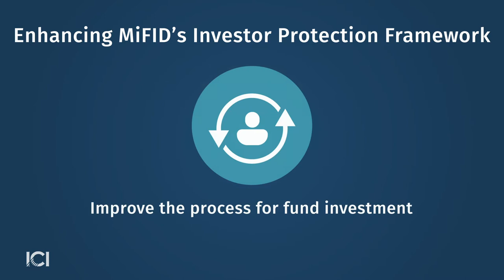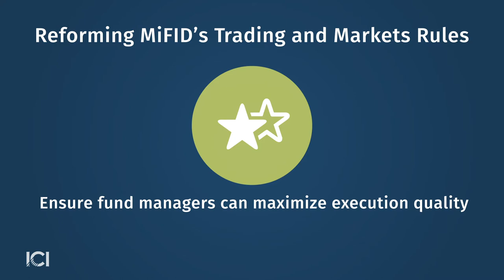Landmark European Financial Regulation Faces Reform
Regulators in the European Union are planning “quick fix” changes to the Markets in Financial Instruments Directive (MiFID) that could affect the rules governing investor protections, as well as trading and markets rules. In the July 24, 2020, edition of Focus on Funds, ICI Global’s Director of Global Financial Policy Giles Swan details what is in the works and ICI’s advocacy on the issue.

Stephanie Ortbals-Tibbs, ICI director of media relations: Giles, the Markets in Financial Instruments Directive, or MiFID, is not only a mouthful, but it’s something that’s quite important to global funds and their investors. The European directive is something now that regulators are picking up again and we have gone back to them with comments. What did we say at a high level?

Giles Swan, ICI Global director of global funds policy: We made a number of recommendations both to the investor protection rules under MiFID II and also the trading and markets structure elements.

But we made those recommendations to enhance the investment protection framework under MiFID II to improve the process for fund investment, enhancing the choice that investors have in different funds, and really enabling them to benefit from the various cost efficiencies that can be derived from the management of all fund assets.

On the trading and markets structure side, we made a number of recommendations to enhance meaningfully some of the pre-trade and post-trade transparency MiFID II has, really to ensure that fund managers can maximize the execution quality that they’re delivering for their end investors.

Ortbals-Tibbs: Knowing that the European Union is about to take up some of this work pretty quickly, how are we going to engage? What are we the most concerned about?

Swan: As the European Commission takes forward its proposals under the quick fix, we’re going to be focused on three issues: firstly, changes to simplify the investment process for fund investors; second, to maximize the choice that investors have to different funds; and third, to adapt the provisions under the MiFID framework to bring them into the modern world, including the use of digital technology by fund investors.
Ortbals-Tibbs: And so Giles, then, within the abnormal new normal under which we all operate, how are you engaging with European policymakers on all of this?

Swan: Well, we’re all getting used to engagement through more virtual means these days, and that’s how we are engaging with the European Commission and other European policymakers to discuss some of the recommendations that we’ve made under the MiFID framework and how those can be taken forward.